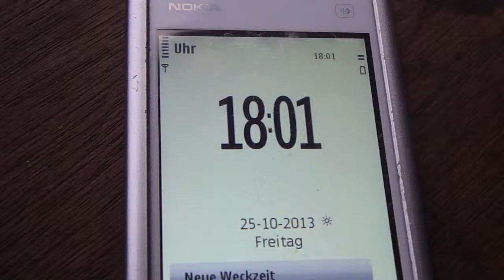25.10.2013 weird chem sunset strange colors seltsamer sonnenuntergang NWO Sky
lots of circling freemason planes shining clouds weird chemset